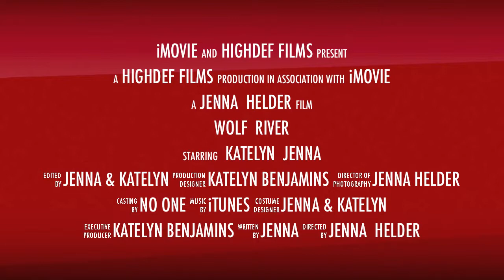Wolf River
Trailer for a non-existent movie...we had some fun with iMovie.